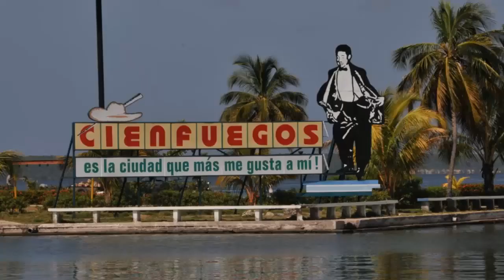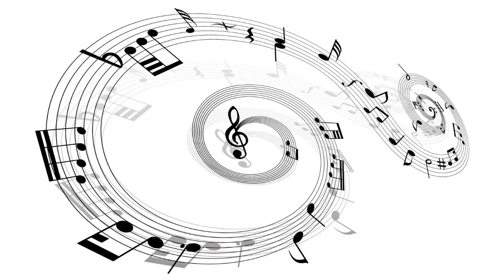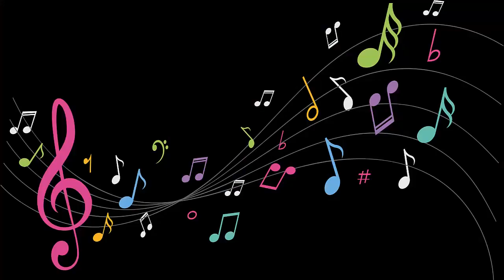Mi Chiquita Quiere Guarachar - ORQUESTA de CHUCHO RODRIGUEZ Canta: BENNY MORE